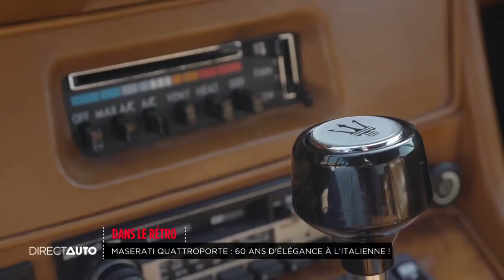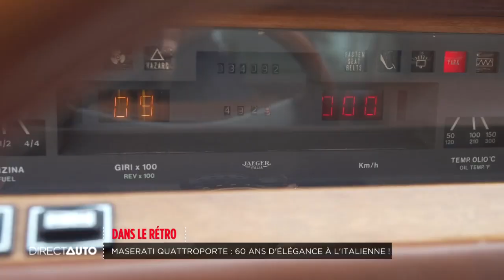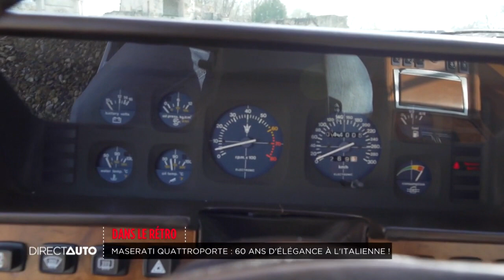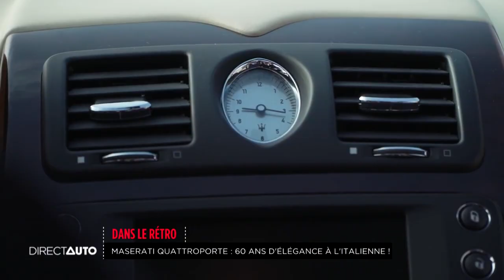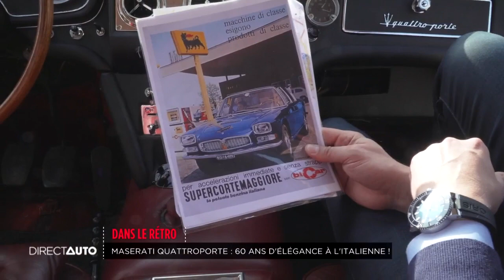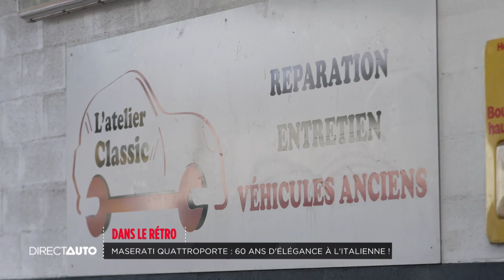Dans le rétro : La Maserati Quattroporte !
A l’occasion de la sortie de la nouvelle version Trofeo, la plus sportive de la gamme, nous avons décidé de vous raconter l’histoire de cette majestueuse Italienne. A travers ses 5 générations, elle s’est imposée comme une icône discrète de la haute couture automobile transalpine. Embarquez avec nous dans cette belle romance à l’italienne !